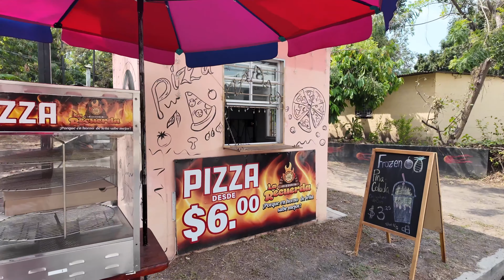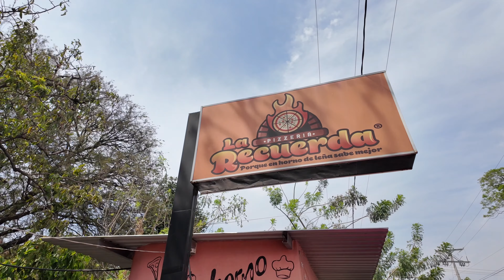Pizzería La Recuerda🍕 LAS BOLAS DE FUEGO HECHAS PIZZA EN EL SALVADOR🇸🇻💙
En este video te cuento que nos fuimos a Nejapa a probar las DELICIOSAS BOLAS DE FUEGO HECHAS PIZZA, una auténtica delicia que tienes que probar en un lugar bonito y al aire libre